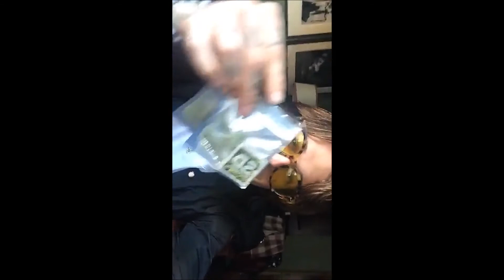Jesse Rutherford's Snapchats #15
Snapchats from:
- Jesse Rutherford's Snapchat (olddirtytshirt)
- Devon Carlson's Snapchat (devoncarlson)
- The Neighbourhood's Snapchat (thenbhd)
- Lauren Leekley's Snapchat (laurenleekly)
- Sydney Carlson's Snapchat (itssistersyd)
- Nicole Rogers' Snapchat (nicolerogerss)